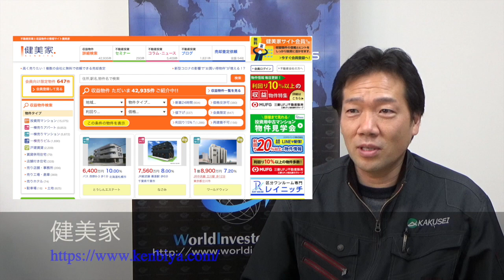【コロナなのに価格上昇】今ではないと買えない不動産とは【儲からん不動産】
【平山先生、コロナ禍で狙うべき物件はどんなものでしょうか？】
新型コロナウイルス(COVID-19)感染症の新規感染者数が、再び大幅に増加し始めております。

現状、継続してコロナ禍にいるのもかかわらず、不動産の利回りは下落（不動産価格上昇）しているものも散見されます。
こんな時期にもかかわらず、不動産投資を始めても大丈夫なのでしょうか？

これから不動産投資を始めたいという方に、サラリーマン大家さんが買いやすい不動産はどういったものか、わかりやすく説明しています。また、こんな時期だからこそ、狙うべき物件はどういうものでしょうか。

自らも多数の不動産投資・保有を行っているカクセイの平山だからこそ話せる不動産マーケット解説を、是非お楽しみください。

☆Twitterもつぶやいてます！！

不動産投資・購入・売却・管理・建築、動画コンテンツ制作のご相談は上記HPまで

【目次】
00:00 オープニング
00:17 コロナ禍で、不動産投資しても大丈夫？
02:39 サラリーマン大家さんは何に投資しているの？
10:30 今狙うべき物件は、どんなもの？
12:14 エンディング

【関連動画】
■第7回　知らなきゃヤバい！ お金持ちになるための方法とは？ 金持ち父さん貧乏父さん！【お金の勉強】

■【番外編86】０３６（おさむ）ちゃんねる：完全オフモード。まったり、ダラダラ、とりとめなく。今日も一日おつかれさまでした。夕方、一杯やりながらお気楽に。イメージは「深夜ラジオ風」です。

■【なんでも】Q&A 1000本ノック。不動産・不動産投資・マンションバブル崩壊・財政破綻・ハイパーインフレ/デフレ・財産税。政治・経済・株式・金融・ビジネスティップス

■【最新】日本と世界の動き。バブル崩壊・財政破綻・ハイパーインフレ/デフレ・財産税。政治・経済・株式・金融・不動産投資・ビジネスティップス

■【どっち？】デフレかインフレか。不景気かバブルか。バブル崩壊・財政破綻・ハイパーインフレ/デフレ・財産税。政治・経済・株式・金融・不動産投資・ビジネスティップス

■株式投資の初心者が知らないとヤバい3つの心構え！【高橋ダンコラボ】

■貧富の差の激しい韓国の不動産投資と負債率が半端ない【ゆっくり解説】

■【中古マンションの未来】とは! これからどうなる!? そもそも「中古マンション」とは何か？どのような市場性なのか？この不透明な時代に何を目安にすればいいのか解説していきます。

■【テレビ・新聞】メディア報道のワナ。バブル崩壊・財政破綻・ハイパーインフレ/デフレ・財産税。政治・経済・株式・金融・不動産投資・ビジネスティップス

■不動産投資は絶対やらない方がいい「不動産投資に不向きな人」の３つの特徴

■【大激変期】日本や世界はどう変わるか。バブル崩壊・財政破綻・ハイパーインフレ/デフレ・財産税。政治・経済・株式・金融・不動産投資・ビジネスティップス

■【2020年後半、株＆不動産はどうなる？】コロナショック後、株式市場は上昇が続いています。2020年後半はどうなるのか？株と不動産について気になることを、石橋泰寛さんに聞いてみました！

■【年棒32億円】イニエスタがヴィッセル神戸に加入した結果がヤバすぎた。楽天は大丈夫？

■【未来】新型コロナと政治経済・不動産投資。バブル崩壊・財政破綻・ハイパーインフレ/デフレ・財産税。政治・経済・株式・金融・不動産投資・ビジネスティップス

■【宅建完全独学・転職で成功する条件】宅建合格後の転職を希望する人へ、不動産業界の実情と成功するための条件を初心者向けにわかりやすく解説。女性でも安心して転職でき

■【節税】たった１戸でも絶対に青色申告！不動産投資の個人事業主もフリーランスも白色申告はしちゃダメ！【#412】

■【まさかの号泣!?】よみぃ、住友不動産に呼び出されて、閉店後のショッピングモールに行ってみた結果...【ストリートピアノ】

■【預金課税で爆上！】不動産を普通に買うバカへ(デジタル化で投資爆上時代到来)

■脅威の利回り○％❗「究極の賃貸併用住宅」オンライン完成見学会〜不動産投資、土地活用の勉強をしよう〜

■【今さら聞けない】政治経済・社会の基本構造。バブル崩壊・財政破綻・ハイパーインフレ/デフレ・財産税。政治・経済・株式・金融・不動産投資・ビジネスティップス

■賃貸VS持ち家 どっちが得？ 不動産と建設のプロが考え方などのポイントを整理・解説します。

■6月最新！【不動産市場動向】欧米市場、新築マンション、中古マンション、オフィス市場、地価動向、国会での成立法案の解説など盛り沢山の内容！

■【もう戻れない】令和時代のお金・株価・不動産。バブル崩壊・財政破綻・ハイパーインフレ/デフレ・財産税。政治・経済・株式・金融・不動産投資・ビジネスティップス

■法人化するなら株式会社と合同会社どっちがお得？不動産投資で会社設立するメリット、デメリットを徹底比較【#410】